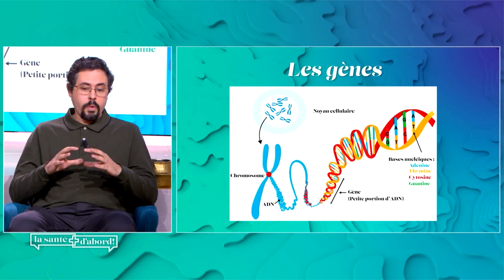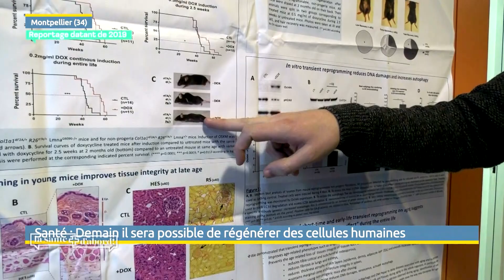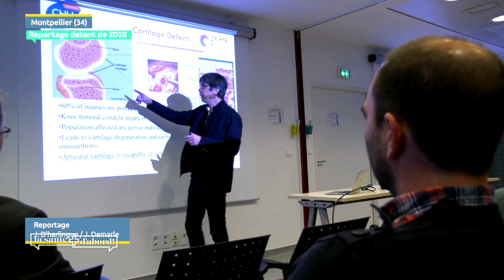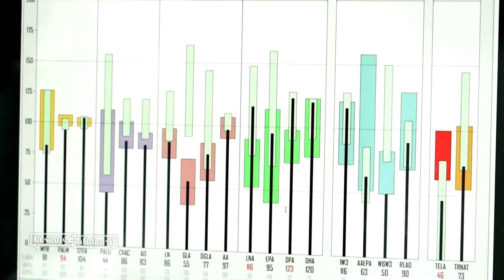La santé d'abord - La génétique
📺 LMtv Sarthe sur votre télévision :
▸ TNT & NUMERICABLE canal 33